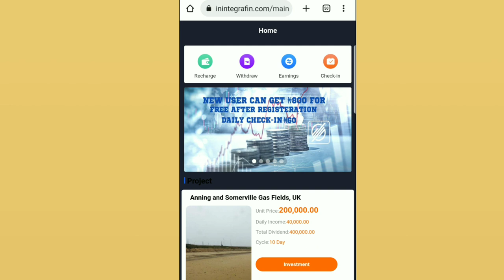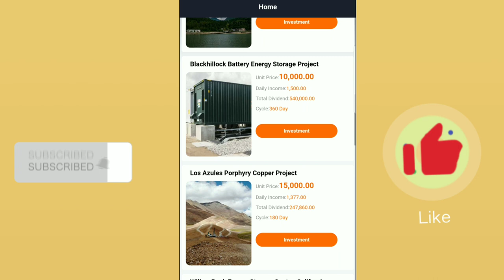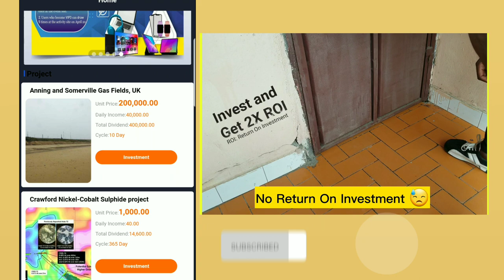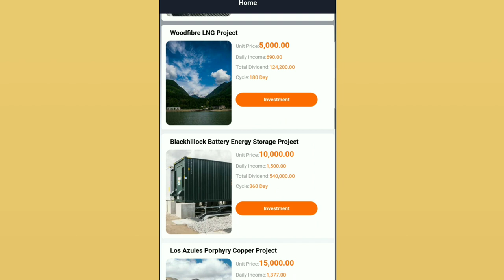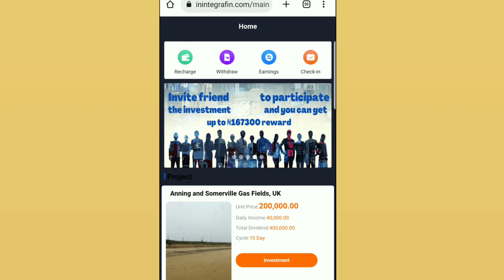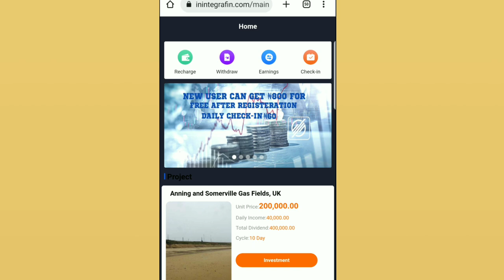integrafin is the Next Big Scam | Here is why;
Just in: integrafin bounces back | integrafin update today integrafin integrafinfx integrafin new withdrawal link | Trading Account | integrafin crash Update | Exit Scam?
ABOUT ME Hi, welcome to my channel My name is Kajetan On this channel, I will guide and show you how to make money online for free which includes crypto currency and I upload videos everyday, To see and get updates about the latest earning sites and apps, SUBSCRIBE and turn your NOTIFICATION BELL. *Do you need a website?, For fast and cheap website design, head to*
POSSIBLE SEARCH TERM*
integrafin | Withdrawal Update Today integrafin Most Recent Withdrawal Update - Do This Right Now. integrafin Update | Latest info * integrafin Gone? | DO THIS NOW* integrafin is the next big scam, Where is integrafin investment company located? How do I know integrafin is not fake? where can I get integrafin app in play store integrafin app seminars integrafin zoom meetings Is integrafin legit? Is integrafin legit or scam Bitmain withdrawal update integrafin withdrawal update integrafin withdrawal integrafin withdrawal today what is happening to integrafin How to withdraw from integrafin Trust pilot video review for integrafin app How to know whether integrafin is legit or scam Is integrafin scam? integrafin scam review, integrafin investment company, Why integrafin is the next big scam, integrafin scam reports integrafin pays? is integrafin good? integrafin scam report Trending online business today Why integrafin is a scam integrafin scam CEO integrafin CEO Where is integrafin CEO Is integrafin gone integrafin scam integrafin is gone how to recover fund from integrafin ? How to discover integrafin is scam? scam reports integrafin scam why integrafin app is not working what is happening with integrafin integrafin is shut down? where can I get my money I invested in integrafin why integrafin website is not working why integrafin app is not working what is happening to integrafin latest update from integrafin integrafin CEO update integrafin latest update Is integrafin back? How to withdraw from integrafin integrafin scam review. I Is integrafin back how to login integrafin ? how to know integrafin is not scam? integrafin update today Is integrafin scam? have I been scammed from integrafin ? integrafin scam report Has integrafin collapse Has integrafin fall How to withdraw from integrafin integrafin new withdrawal method integrafin withdrawal How to cash out from integrafin Is integrafin now working ? integrafin finally crashes why my integrafin account is not working how to fix my integrafin account?